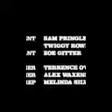charli xcx=used to know me